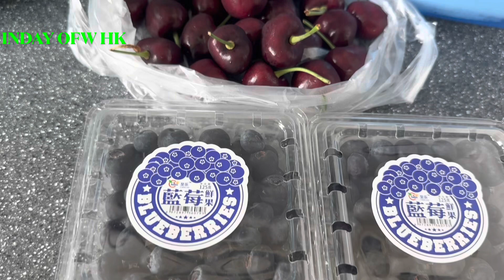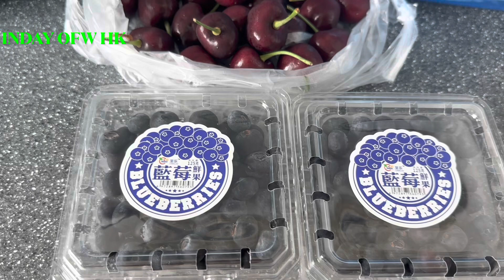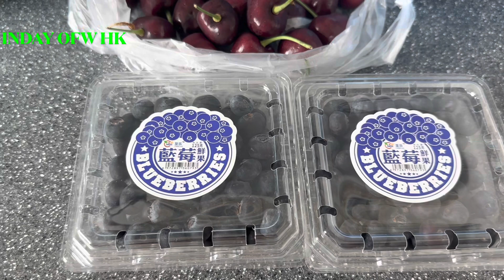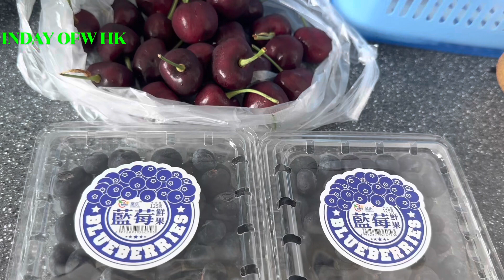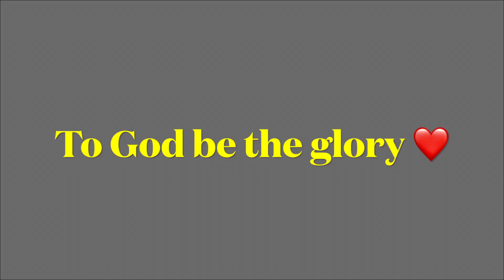BLESSED KAMI TALAGA SA AMO NAMIN PATI ANAK SA CANADA NA ELDEST THANK YOU LORD🙏🙏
KUNG IKAW AY MAY ITINANIM MAY AANIHIN